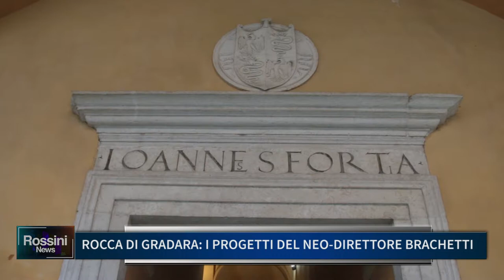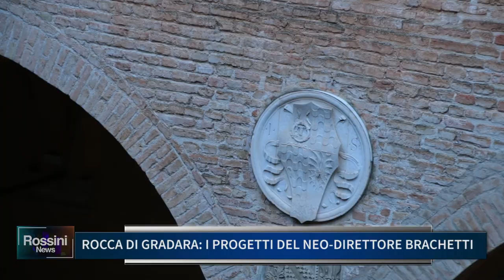ROCCA DI GRADARA: I PROGETTI DEL NEO DIRETTORE BRACHETTI